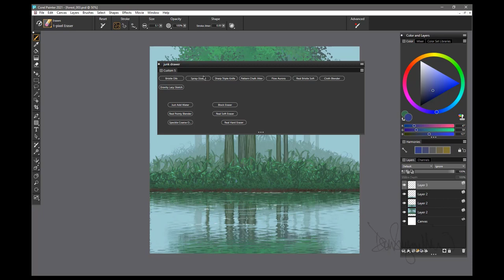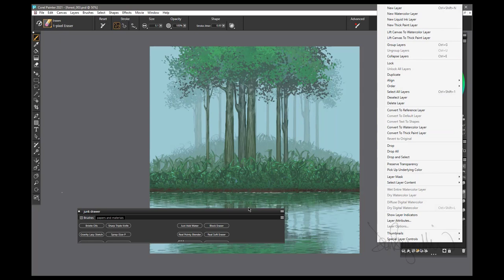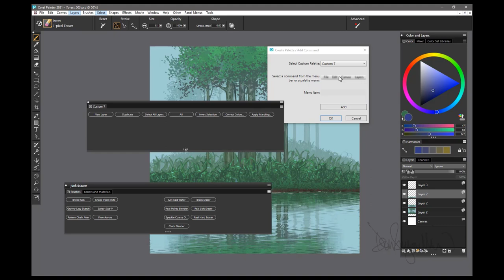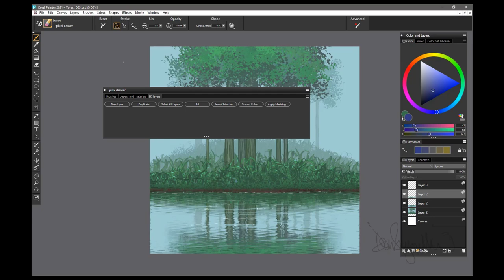The ins and outs of creating a custom palette in Painter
Painter Master Don Seegmiller walks through all of the custom palette creation details so that you can build your ulimate tool set at your fingertips.